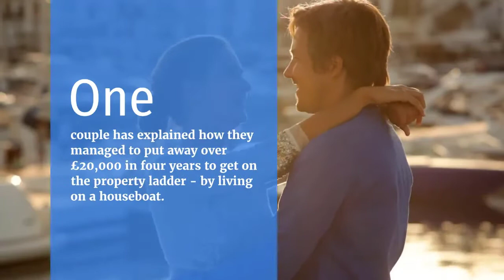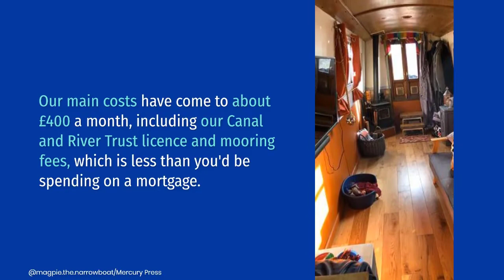Couple Save More Than £20,000 For House Deposit By Living On 60ft Narrowboat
Shannon Reilly, 37, and Thom Whitworth, 42, bought and renovated a 60ft narrowboat to save up for their first home - they'll soon sell the boat to put more money toward a three-bed property

Buying your first home is a life goal for many hard-working savers - but getting that all-important deposit together is often no easy feat.

One couple has explained how they managed to put away over £20,000 in four years to get on the property ladder - by living on a houseboat.

Shannon Reilly, 37, and Thom Whitworth, 42, bought and renovated a 60ft narrowboat for £38,000 called 'Magpie'.

Living on the water allowed the hairdresser, and her partner, a music teacher, to save a deposit for a three-bed home in Lincoln.

The couple are planning on selling Magpie come the summer to get an even bigger deposit together for a three-bed home.
Shannon said: "Over the past four years we have saved thousands when compared to the average cost of rent, mortgages and bills.

"Our main costs have come to about £400 a month, including our Canal and River Trust licence and mooring fees, which is less than you'd be spending on a mortgage.

"Our gas usage is very little as the space warms up so quickly, so over the past four years, we've only had to pay £420 on gas refills altogether."

The couple have spent the past four years renovating their narrowboat to create a cosy home on the water, whilst on a tight budget that led them to carry out the work themselves.

Shannon said: "When we first got together five years ago, we were both living in spare bedrooms with relatives, so it was always a dream for us to get our own place.

"A narrowboat was the last place we thought we'd be, but it's definitely been an experience after renovating and living in one for the last four years.

"We tried to keep renovations as low cost as possible, as we both borrowed money and took out loans to buy the boat outright.

"We actually did the renovations by ourselves, Thom did most of the manual labour side whilst I added homely bits here and there.

"We were constantly on the lookout for bargains, we managed to get solid wood flooring for half the boat, and paint for the interior and exterior for 70 percent off, roughly £500 altogether.

"A second-hand kitchen that we saw on Facebook Marketplace was £250 and we added a rustic looking worktop of a £25 slab of 98-year-old maple sycamore tree."